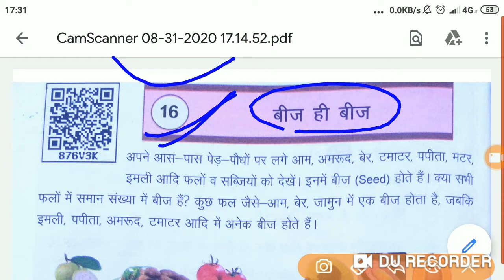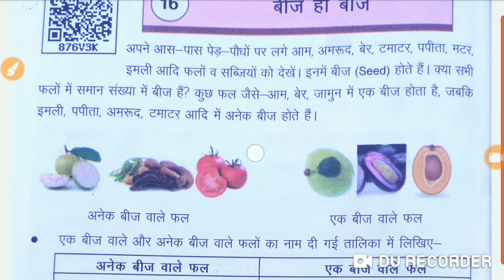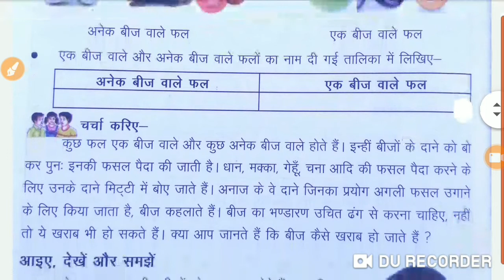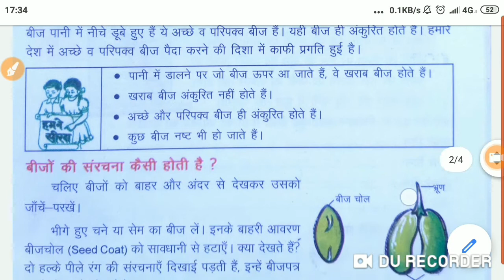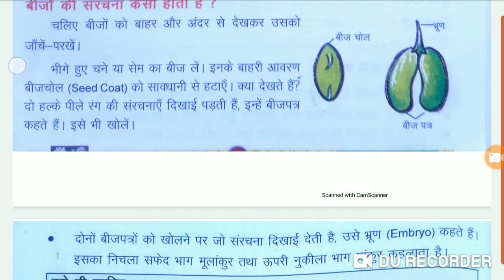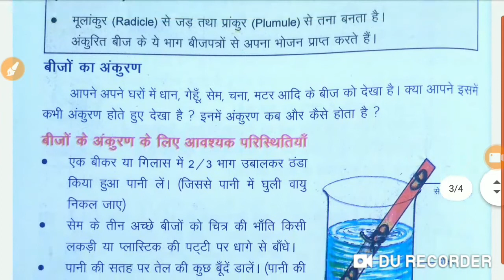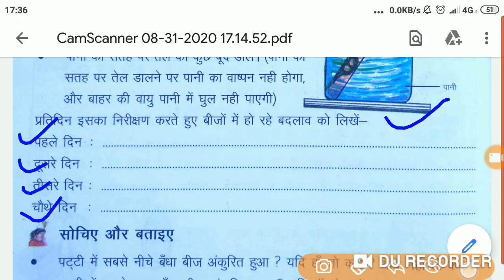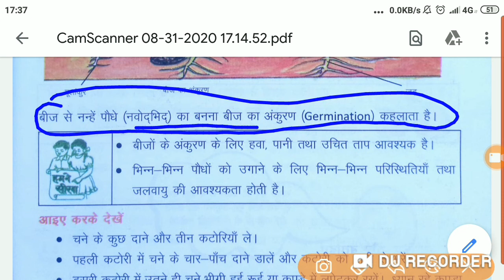"बीज ही बीज"हमारा परिवेश कक्षा 3 ।परिषदीय स्कूल से ,socail science class 3rd (seed hi seed)uptet ।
hello bacho ,
आज के वीडियो में आप देखेंगे।हमारा परिवेश कक्षा 3 से पाठ 16 "बीज ही बीज" यह पाठ uptet के लिये महत्वपूर्ण भी है।

अच्छा पाठ है

आपसे रिक्वेस्ट है कि आपने अभी तक हमारे चैनल को सब्सक्राइब नही किया है तो अभी कर ले व welicon प्रेस कर ले जिससे कि आपको अपलोड वीडियो की जानकारी सबसे पहले मिले और वीडियो को सबसे पहले देख सको।

कॉमेंट्स करके बताए कि हमारे चैनल पर आपको वीडियो कैसे लगते है।

वीडियो को लाइक व शेयर करना न भूले।
धन्यबाद

अन्य पाठ
कलरब कक्षा 9